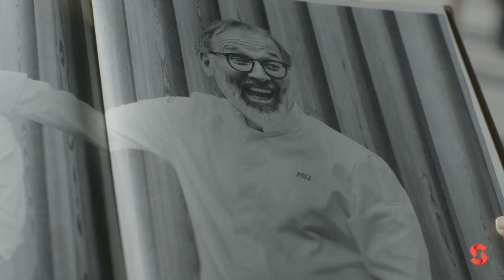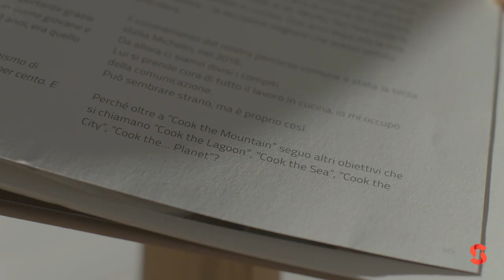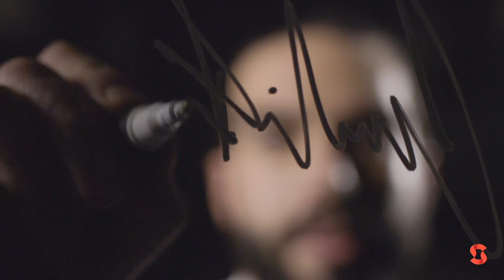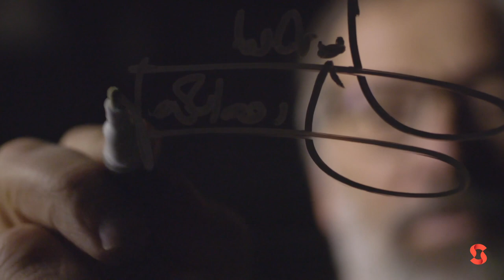Conoce a Norbert Niederkofler & Fabio Curreli: los maestros de la Alta Cocina Alpina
Norbert, chef y propietario de AlpiNN, ha revolucionado la cocina al poner el enfoque en productos locales y personas, construyendo una cadena de suministro sostenible. Fundador de proyectos como "CARE's - The etic Chef Days" y "Cook the Mountain", su filosofía trasciende los simples sabores.

Mientras tanto, Fabio Curreli, con experiencia en restaurantes multiestrella, sigue principios similares en AlpiNN, ofreciendo una experiencia culinaria sencilla e informal con ingredientes locales y técnicas de conservación, todo a gran altitud en las montañas del Tirol del Sur.

La filosofía de Norbert desarrollada a lo largo de los años pone el producto y las personas en el centro, y a lo largo de los años ha desarrollado una cadena de suministro local y un sistema de cocina circular sostenible que abarca conceptos mucho más amplios que la simple elección de sabores. Creador y fundador de los proyectos "CARE's - The etic Chef Days" y "Cook the Mountain", Niederkofler es uno de los tres chefs italianos galardonados con la tercera estrella Michelin desde 2018: desempeña el papel de chef y propietario del Restaurante AlpiNN, en Planes des Corones, a 2275 metros sobre el nivel del mar.

El currículum de Fabio Curreli cuenta con experiencia en restaurantes multiestrella como La Pergola en Roma y Odyssey by Heinz Beck en Montecarlo. La cocina del restaurante AlpiNN sigue los mismos principios de sostenibilidad que inspiran el St. Hubertus, pero de una manera más sencilla e informal: este joven chef ha creado sus recetas utilizando las materias primas presentes en la altura y con rigor en la temporada, jugando con las combinaciones, las técnicas de conservación y la revisión de los sabores clásicos de las montañas del Tirol del Sur.